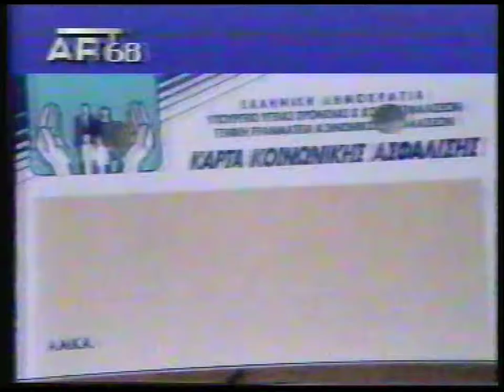4'Π ΕΜ ΚΑΛΥΒΑΣ ΣΤ ΚΟΥΛΟΥΘΡΟΣ 5'η 'ΚΑΡΤΕΣ ΧΑΡΑΓΜΑΤΑ' 1993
ΠΑΤΗΡ ΕΜΜΑΝΟΥΗΛ ΚΑΛΥΒΑΣ ΣΤΑΜΑΤΗΣ ΚΟΥΛΟΥΘΡΟΣ ΚΑΡΤΕΣ & ΗΛΕΚΤΡΟΝΙΚΕΣ   ΤΑΥΤΟΤΗΤΕΣ ΕΚΣΥΓΧΡΟΝΙΣΜΟΣ Η ΑΠΕΙΛΗ ? = ΧΑΡΑΓΜΑΤΑ '' ΠΡΟΦΗΤΙΚΕΣ ΕΚΠΟΜΠΕΣ  3/1993 ΕΚΠΟΜΠΗ 5'η